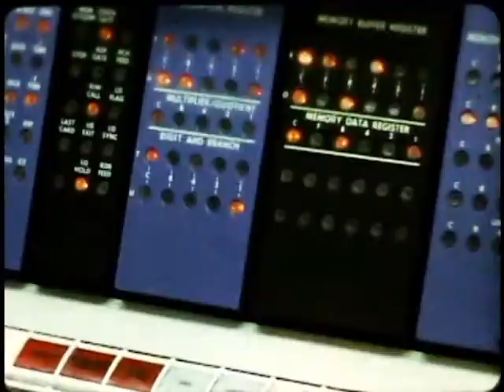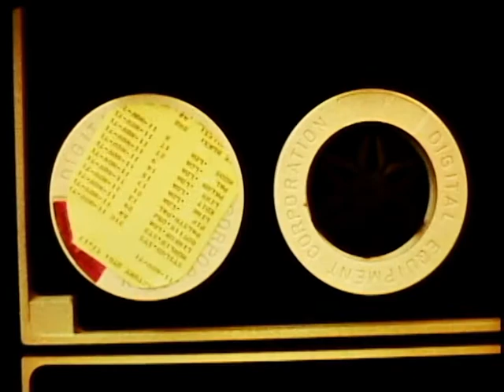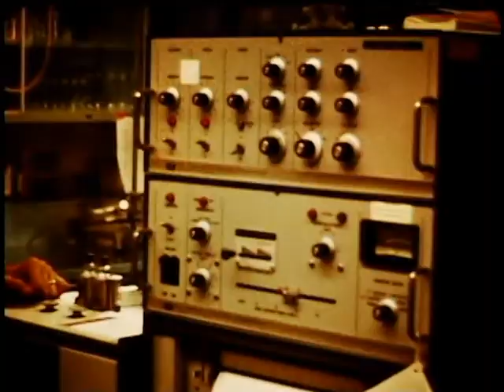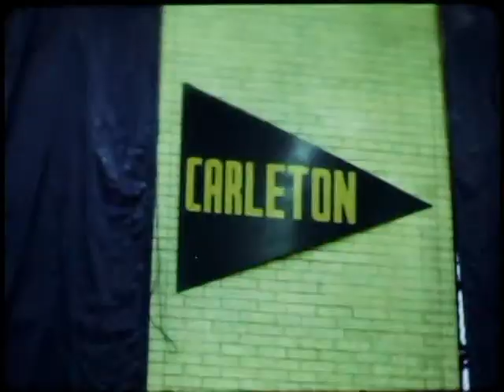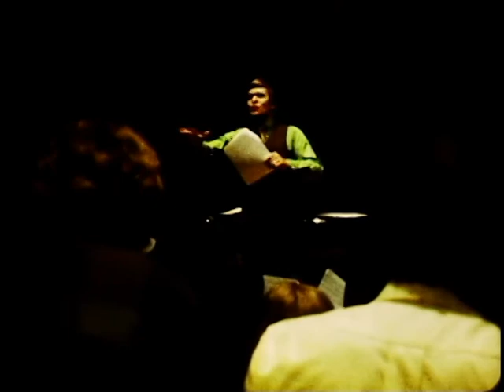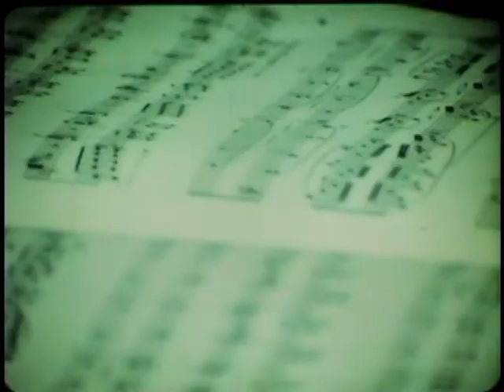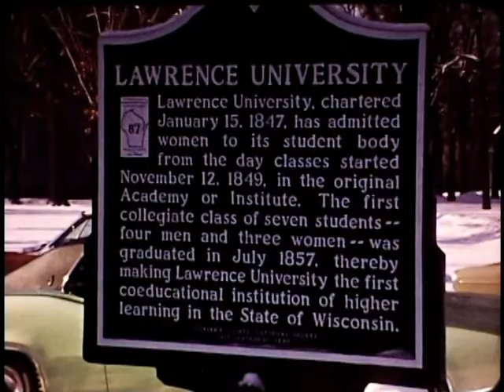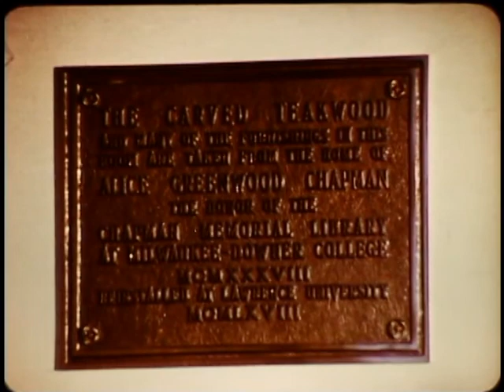This is Lawrence, 1972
This promotional film highlights various aspects of the campus, academics, student life, and study abroad programs (in Germany and London) at Lawrence University. Includes interviews with Thomas Headrick, Marjorie Harkins Buchanan, and President Thomas S. Smith. Original music by John Harmon and the Lawrence Jazz Ensemble. Narration by George Walter.